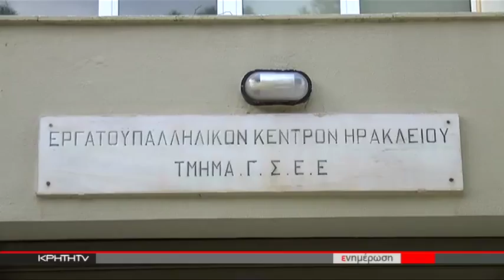ΕΝ ΜΕΣΩ ΠΟΛΩΜΕΝΟΥ ΣΚΗΝΙΚΟΥ ΠΡΟΧΩΡΟΥΝ ΤΑ ΔΙΑΔΙΚΑΣΤΙΚΑ ΓΙΑ ΤΙΣ ΕΚΛΟΓΕΣ ΣΤΟ ΕΚΗ